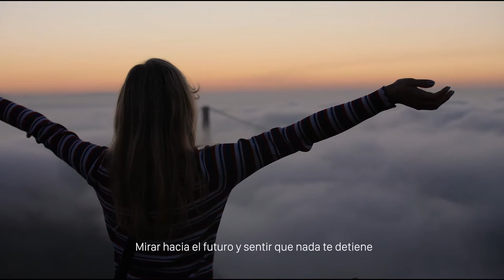toallas higiénicas HGW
¡Hola! Soy Carolina duque y te invito a estudiar es GRATIS y para todas las personas que quieren... Si vas a emprender, estás emprendiendo o haz emprendido este es el momento para que te desarrolles personal y profesional mente. Te estamos esperando.
"la información es poder"

1-Desarrollo personal
2-Desarrollo profesional.
Taller
* que es Desarrollo personal y profesional
*bloqueos y paradigmas mentales.
*venta directa
*cierres
*plan de acción etc.

Grupo en Telegram Aguilas Doradas